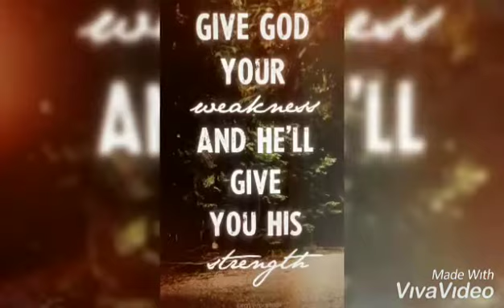Homemade Delectables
Homemade Delectables for my catering service , Savannah Bananas Delectables. Hit the notification🔔

Please follow me @savannah_bananas17 on Instagram.

Thanks,peace and blessings to all😊💜🙏